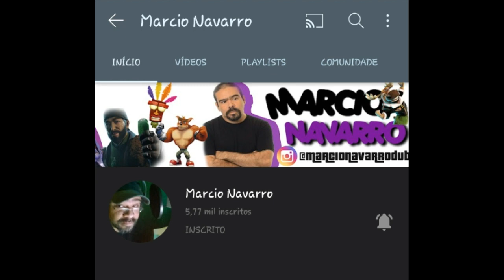❤🎉 Obrigado Márcio Navarro 🎉❤